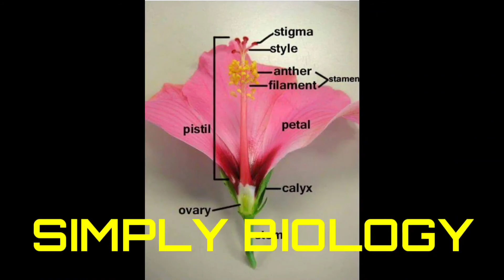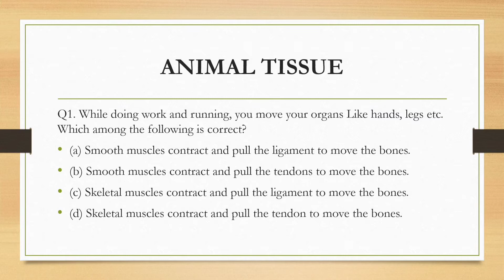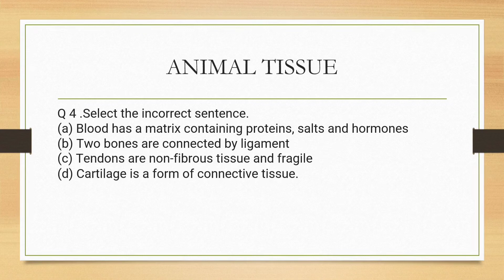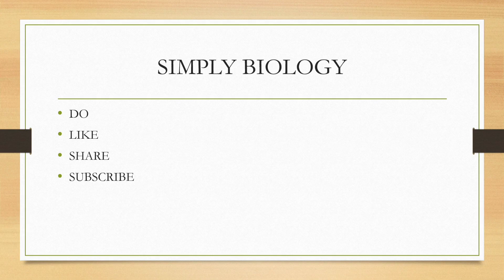CLASS IX - BIOLOGY CH TISSUE - Animal tissues ( MCQ s part 1) mcq #1